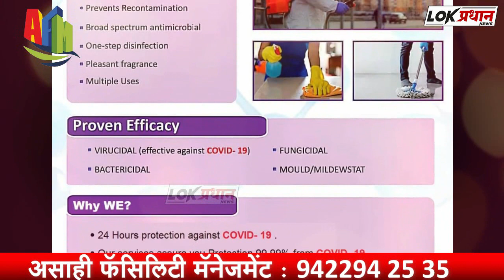भाजपचा वर्धापन दिन साजरा: बिजू प्रधाने काय म्हणाले ऐका .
Lokpradhan News

नवी पेठ सुमसाम...